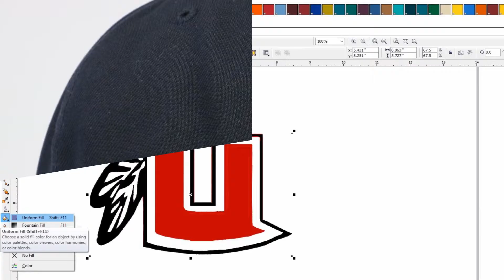Richardson Baseball Hats - Stock & Custom Baseball Caps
Richardson baseball hats in stock in flex-fit, fitted and adjustable styles.  View Richardson baseball caps in wool, mesh and wicking fabrics styles with flat or
shaped visors.  Richardson PTS baseball caps feature a charcoal under visors with a U-shaped design that come flat out of the box but can be shaped by each player.
Blank Richardson caps ship same day while custom embroidered hat go out in just a few weeks.

0:02  Richardson Caps Intro
0:11  Hat Styles
0:17  Cap Features
0:25  Custom Embroidery
0:31  Wrap Up